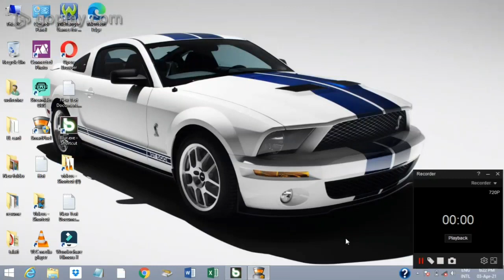Carryminati is Most Irresponsible Youtuber !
hello guys!I'm 90's gamer ,i like gaming that's why I created this gaming channel . here you can watch the gameplay videos like project_igi, counterstrike_source,csgo,gta_vice_city,callofduty,gta5,blur, and also mobile games like hill_climb_racing,subway_surfers,and many more🎮🕹️.
so you can choose your type of entertainment and stay amazed with our channel. we can try to make the content in three languages like hindi,english and gujrati.